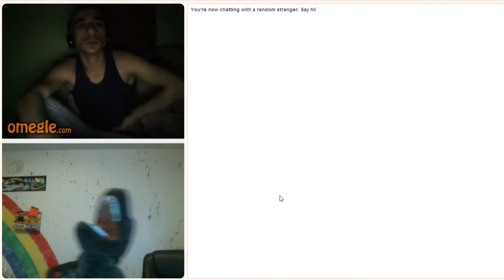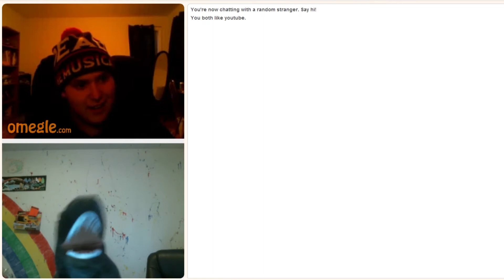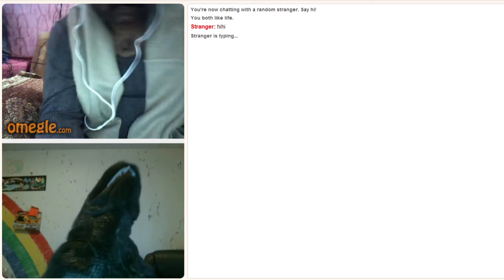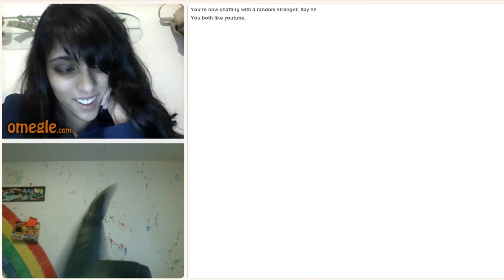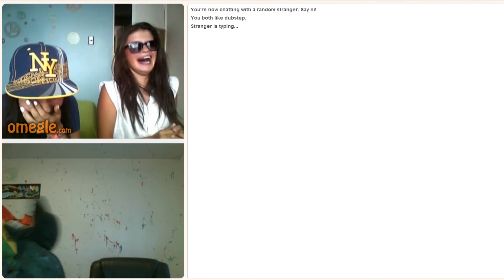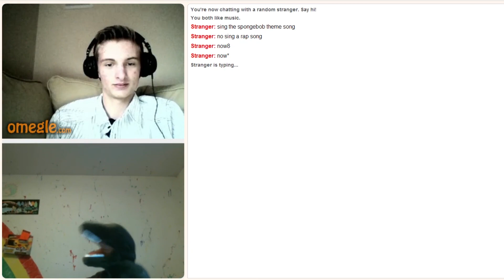Trex on Omegle